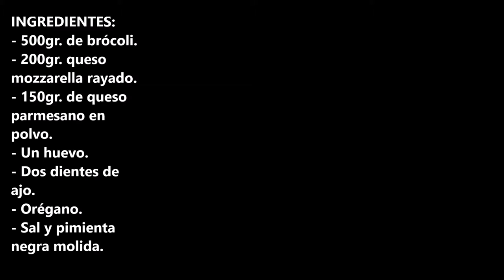PAN DE BROCOLI CON QUESO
Pan de brócoli con queso una receta muy fácil , rápida, saludable y lo mas importante rico, rico.

INGREDIENTES:
- 500gr. de brócoli.
- 200gr. queso mozzarella rayado.
- 150gr. de queso parmesano en polvo.
- Un huevo.
- Dos dientes de ajo.
- Orégano.